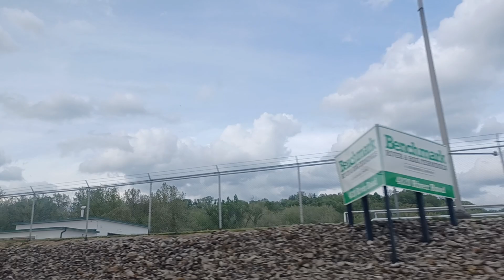HUGE SHIPCLOUDS 4-29-24